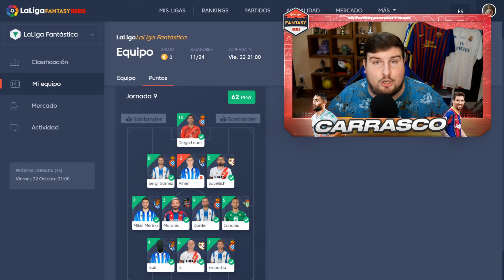MI ALINEACIÓN MESSI PARA LA JORNADA 10 EN LA LIGA FANTASY MARCA y BIWENGER | Carrasco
Como cada jornada, y tras el mejor análisis fantasy, ya tenéis las mejores plantillas fantasy de la jornada 10 para los mejores fantasy 🔥